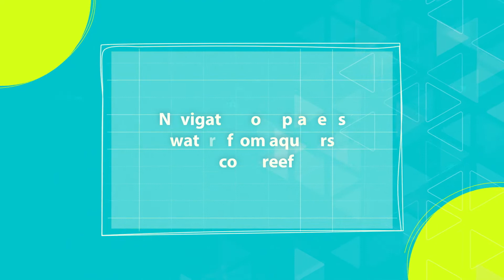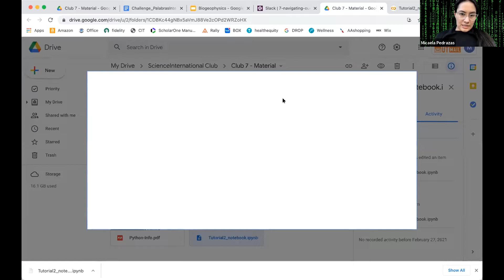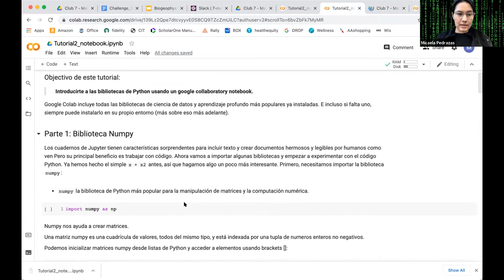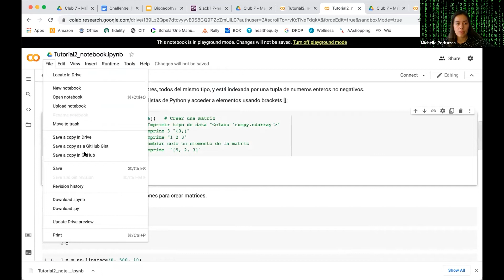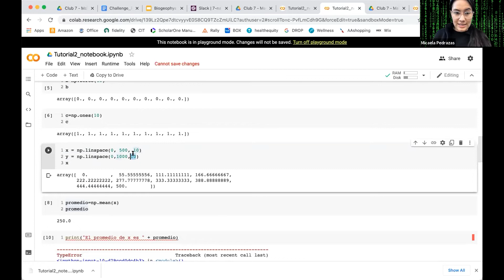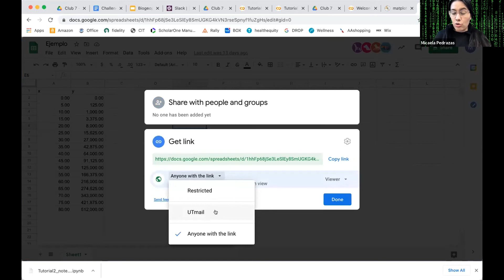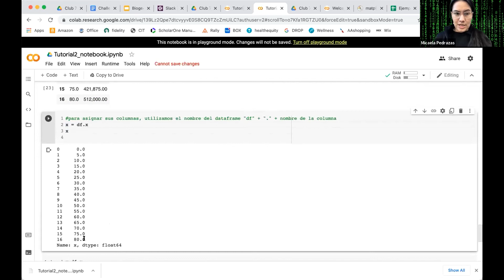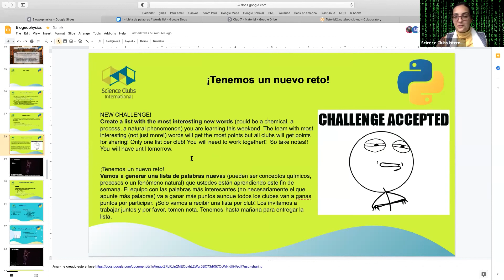Club 7, Lesson 3. Navigating our planet's waters 💦 from aquifers to coral reefs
Our planet is covered in water. It is found on the surface as oceans, lakes and rivers and also beneath the surface in aquifers and soil moisture. Water is everywhere and it is essential not only for humans but to maintain ecosystems all over our planet.